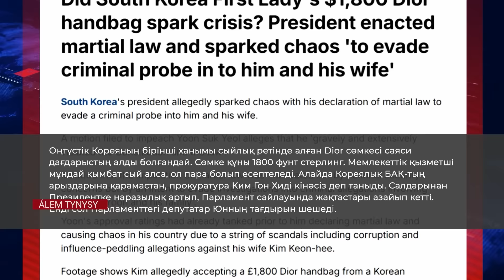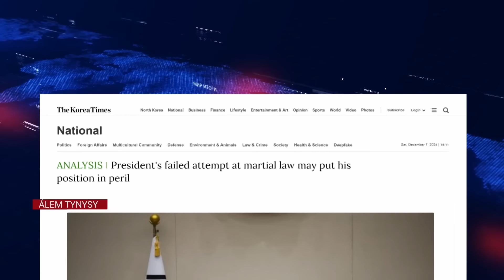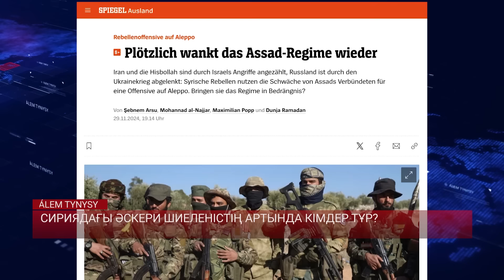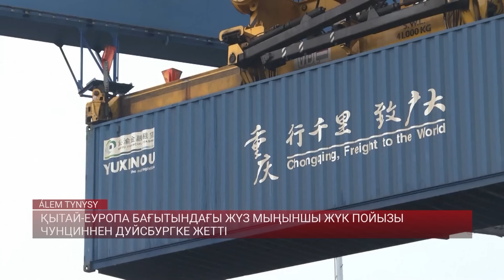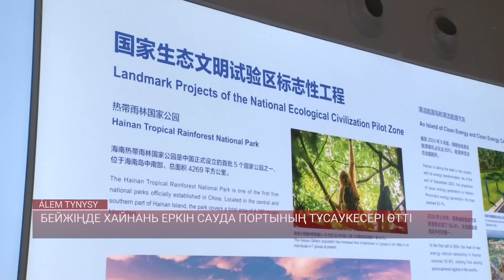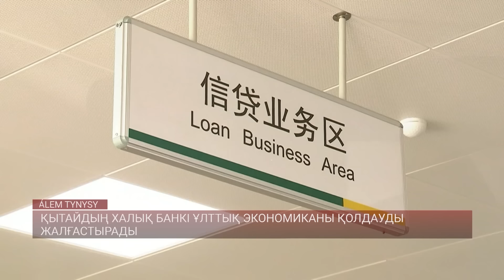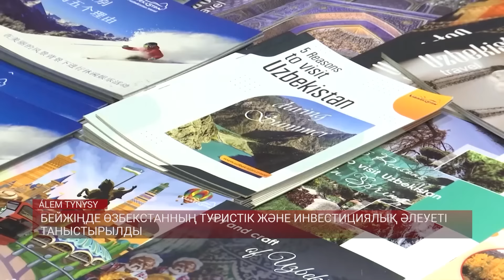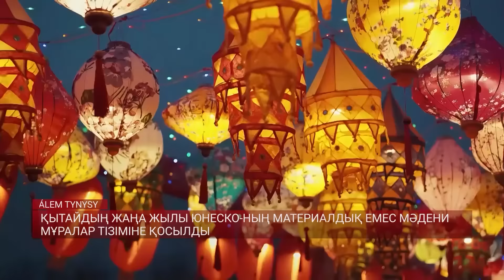DIOR-дан диктатураға: Кореядағы қазақтардың тағдыры алаңдатады / Әлем тынысы